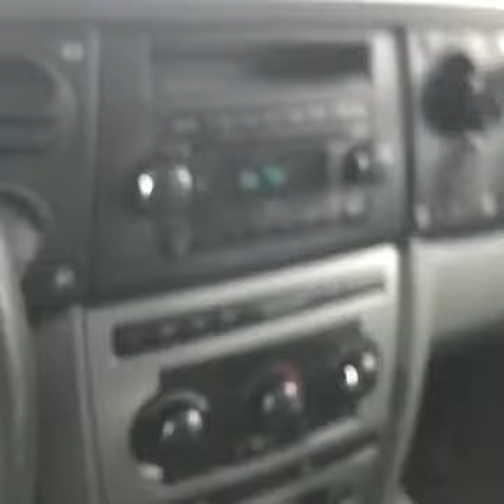January 2, 2018